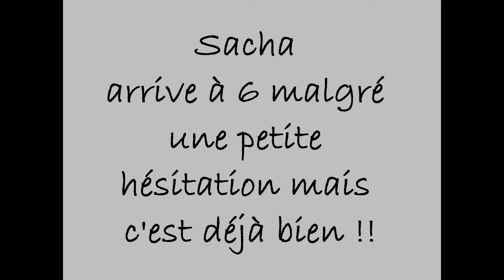Sacha compte jusqu'a 6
Mon chien Sacha compte jusqu'à 6 !
Petit diapo-photo sur la fin pour conclure en beauté et en musique.